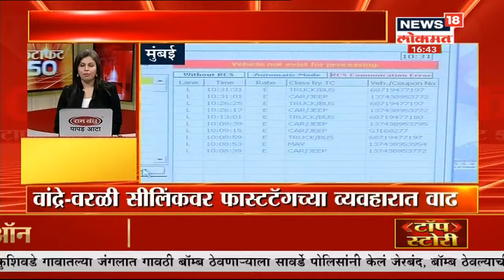Fatafat 50 | ठाकरे सरकारविरोधात BJP आक्रमक | Speed News | Political News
Fatafat 50 | ठाकरे सरकारविरोधात BJP आक्रमक | Speed News | Political News  watch the latest updates

/News18Lokmat